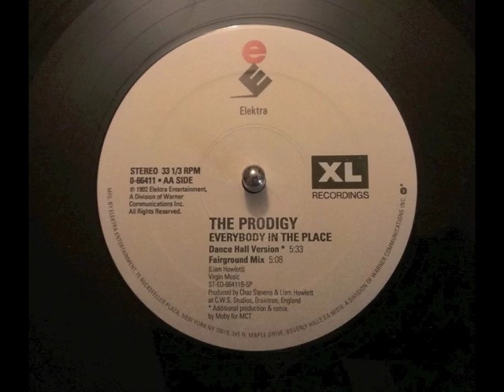The Prodigy - Everybody In The Place (Fairground Mix)